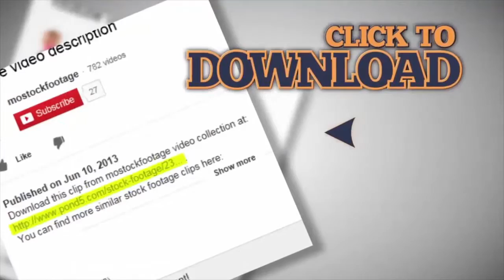Empty seats inside a low-budget bus, traveling in economy class. Tourism. Stock Footage